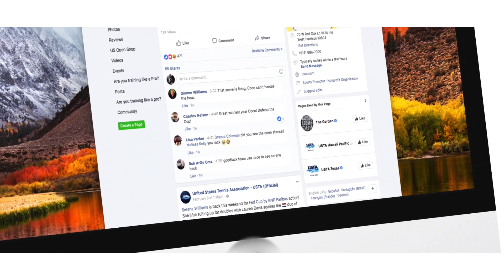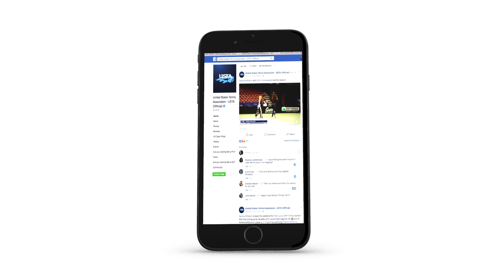Livestreaming with SlingStudio at the USTA FED CUP events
The SlingStudio team got a chance to connect with Qianna Smith-Brunetau, Director of Social Media & Strategy with the USTA. SlingStudio was used for multi-camera livestreaming to facebook, Periscope, and Youtube at various practice events, allowing the team to up the ante in their production factor and give fans a new way to experience FED CUP.

Learn more about how SlingStudio can bring your multi-camera video productions to the next level

Join the SlingStudio User Group to discuss SlingStudio with real users and industry professionals